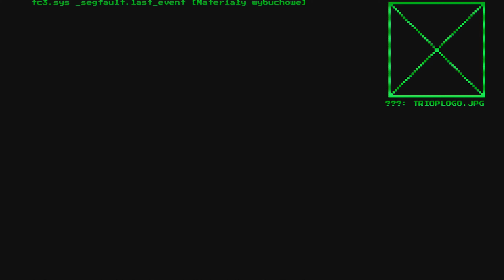Pierwszy Boss, Droga do Laboratorium - System Shock Remake - Gameplay pl bez komentarza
Zapraszam do serii Zagrajmy w System Shock, którą nagrywamy na Playstation 5 w rozdzielczości 4k i 60 fps. Jest to gameplay nagrany po polsku i bez komentarza, a sam let's play będzie miał formę rozgrywki kinowej (czyli tak zwany let's play kinowy).